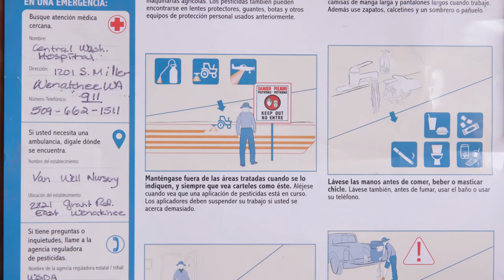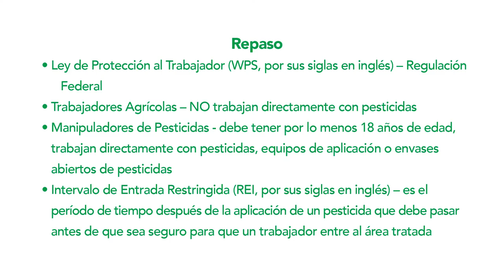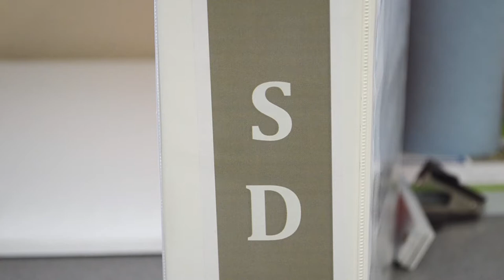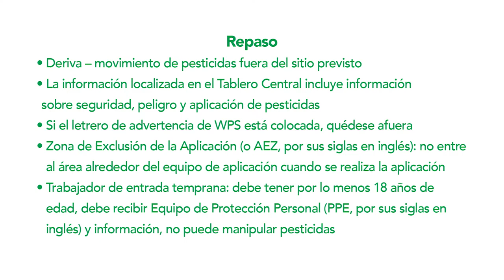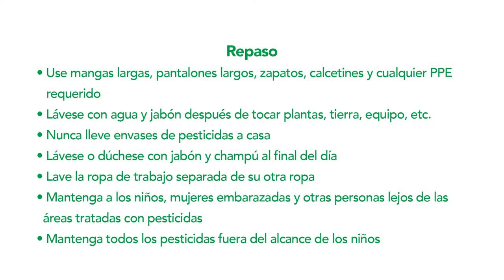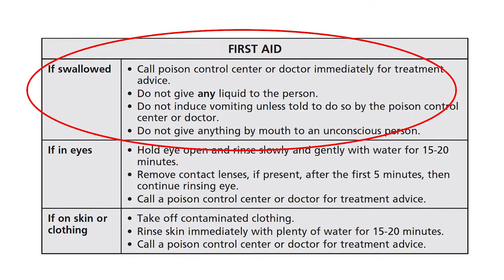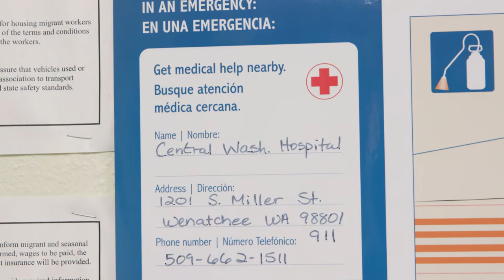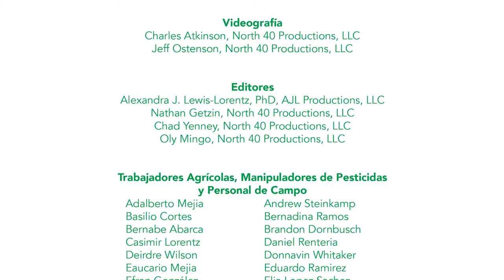Ley de Protección al Trabajador (WPS) para Trabajadores Agrícolas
Este es un video aprobado por la EPA (28 minutos) para capacitar a los trabajadores agrícolas con el contenido de capacitación ampliado prescrito en el estándar revisado de 2015. Para uso en 2018 y más allá, de Pesticide Educational Resources Collaborative (PERC). Esta es la versión en español. (EPA Worker PST 00028).